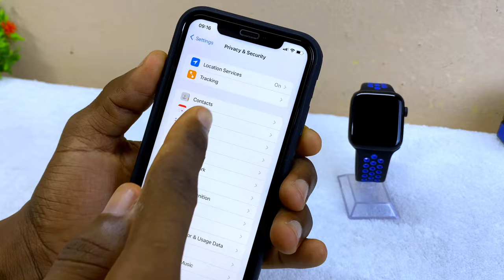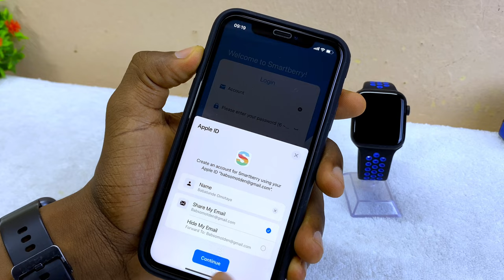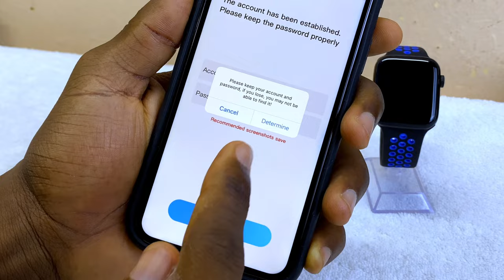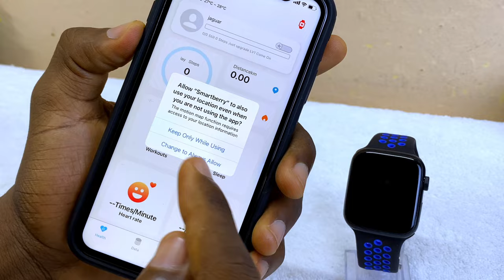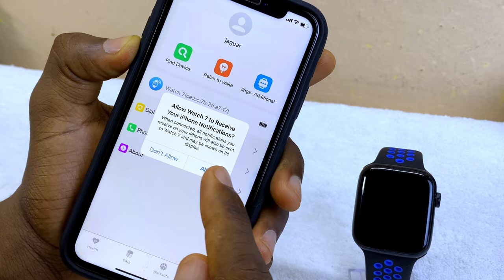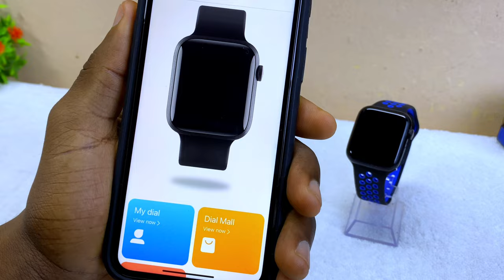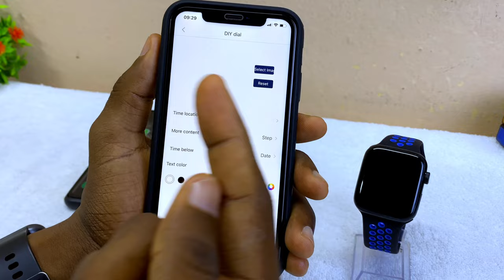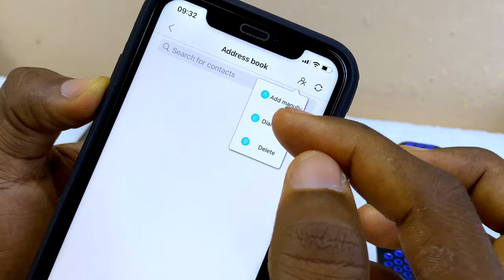How To CONNECT Smart Berry Watch to iPhone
This is how to connect smart berry watch to iPhone! This is also one of the vary cheap smart watch you can get right now. To start tracking your fitness goals, receiving whatsapp notifications, and controlling your music, then follow the step by step guide in this video!

All you have to do is to follow through the step-by-step process to pair your Smart Berry Watch to your iPhone. First, make sure that both your watch and iPhone are fully charged and within range of each other.

Next, download the Smart Berry Watch app from the App Store and open it on your iPhone. Follow the on-screen instructions to create an account and set up your watch.

Upon successful connection, you can now customize your watch faces, receive whatsapp notifications, track your workouts, and even control your music right from your wrist.

Are you still reading? Follow these simple steps to how connect Smart Berry Watch to iPhone in this video and start enjoying all the amazing features it has to offer! Any question? Drop a comment.